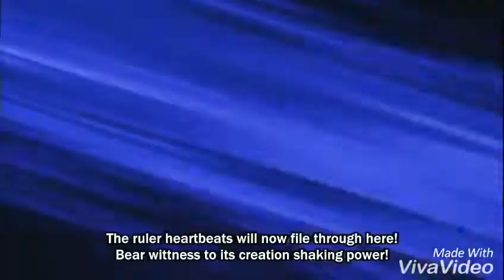Jack VS Fake Jack AMV (Round 2)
One of the view copies of Odd Eyes Amv Maker's videos
I'll post a couple recreation from memories later tho

Song: Real Me - Stria